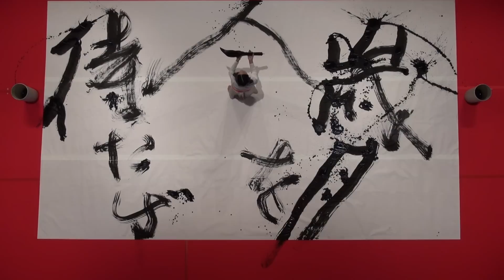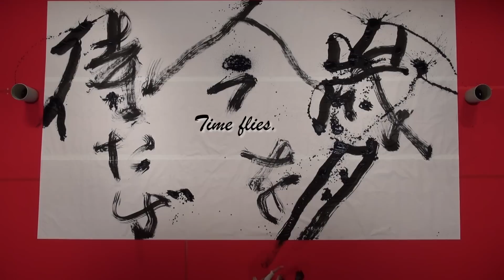A dance of brush and ink | Tomoko Kawao | TEDxKyoto 2013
It is a simple recipe:  paper, ink and brush.  The only ingredient missing is Tomoko Kawao, who takes simple tools and creates breathtaking works of calligraphic art.